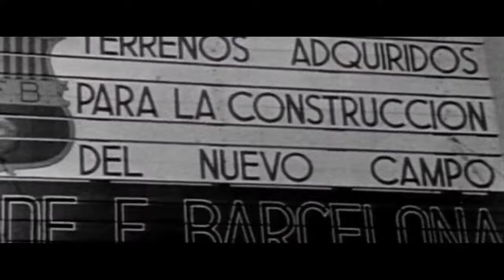FC BARCELONA: Así es el NUEVO HIMNO del BARÇA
Ya han empezado los preparativos para la celebración del 125 aniversario del Barça, que se celebrará el año que viene.

Y una de las novedades es una nueva grabación del himno, fiel a la original y mejorando su calidad.

La Orquestra Simfònica del Vallès (OSV), el Orfeó Català y el Cor Jove de l'Orfeó Català interpretan esta versión actualizada del himno azulgrana